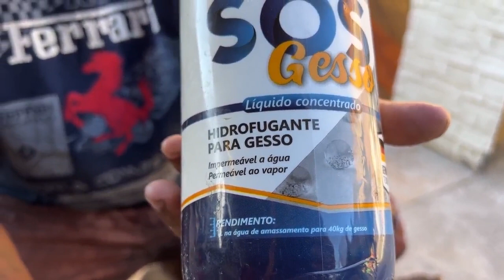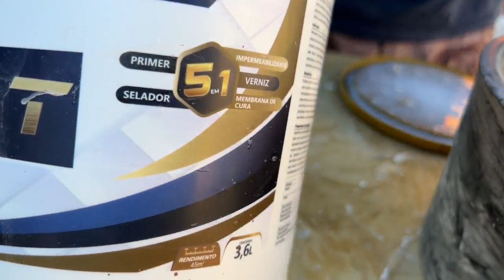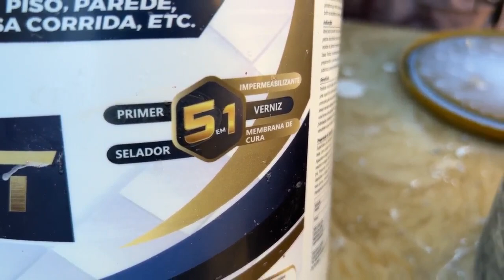Idéia Genial CUBA COMPRADA NUNCA MAIS FIZ ASSIM é Muito Melhor Veja VAI CORRENDO FAZER A SUA